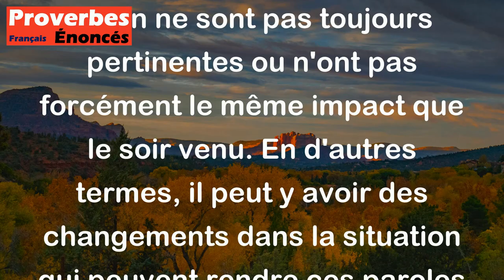Les paroles dites au matin n'ont pas au soir même destin. - Proverbe Français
Ce proverbe signifie que les paroles que nous disons le matin ne sont pas toujours pertinentes ou n'ont pas forcément le même impact que le soir venu. En d'autres termes, il peut y avoir des changements dans la situation qui peuvent rendre ces paroles moins significatives ou moins importantes à la fin de la journée. Cela rappelle également que les choses peuvent changer rapidement et que nous devons être prudents avec nos paroles et nos actions tout au long de la journée.